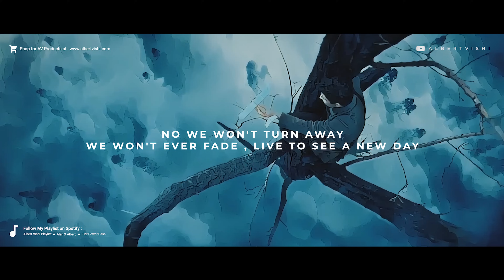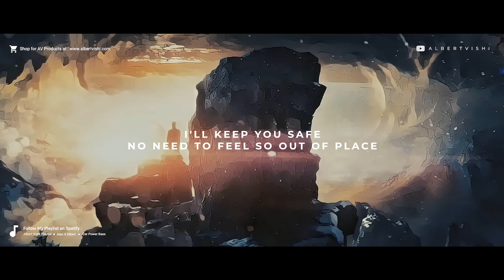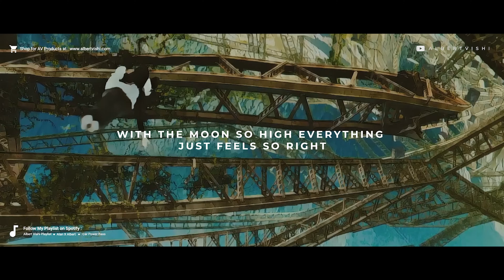Alan Walker Style , Albert Vishi feat. TonyZ - The Night (Music Video)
Alan Walker Inspired Song Called The Night

Happy New Year 2022 with this Song that Me and TonyZ made for you guys ! hope you will enjoy it :D
The Video is Inspired by Upside Down Movie Scenes :)

Hey Guys , My Name is Albert and in this channel i wanna share my work with you , hope you like my music and my video editings .